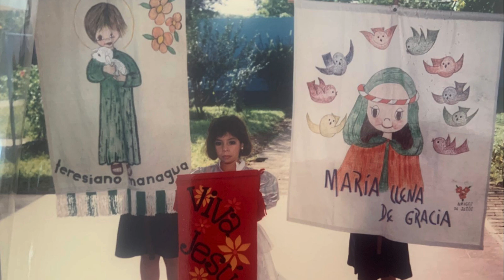Memoria fotográfica - 70 años del Colegio Teresiano de Managua